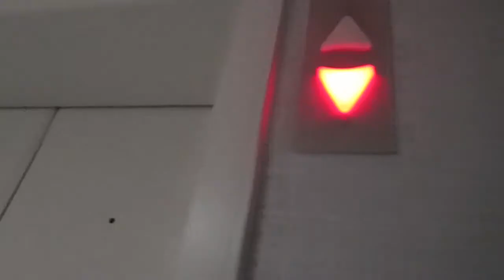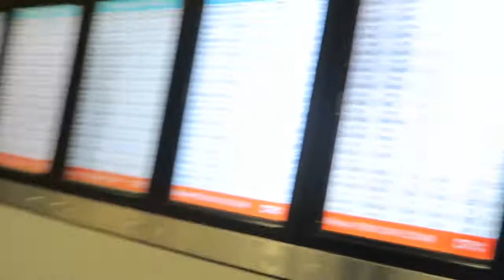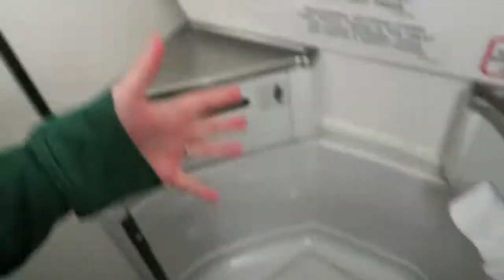VLOGGING IN AN AIRPLANE BATHROOM!!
We left Texas to go back home and on the plane, I decided to vlog in the bathroom for the 1st time. And then we finally got to reunite with Charlie!